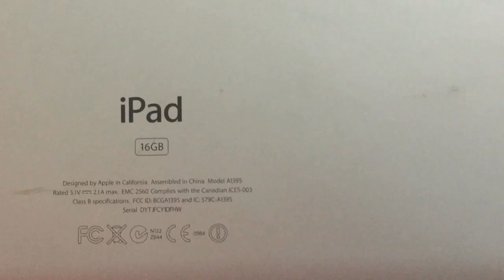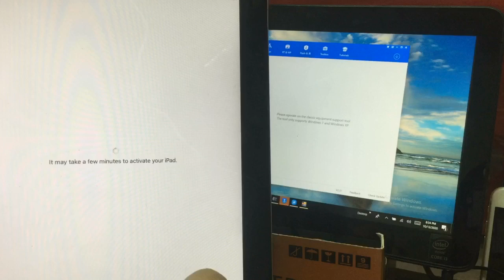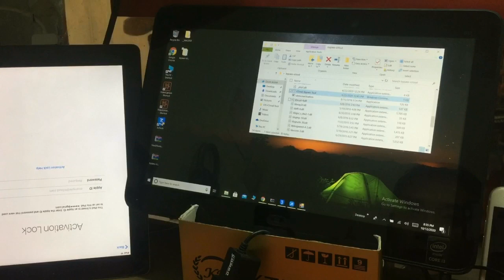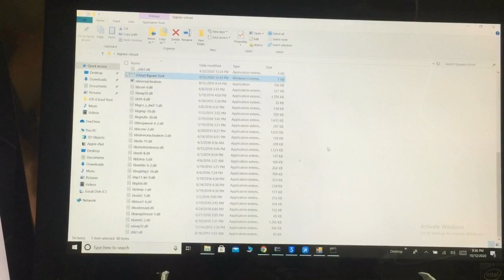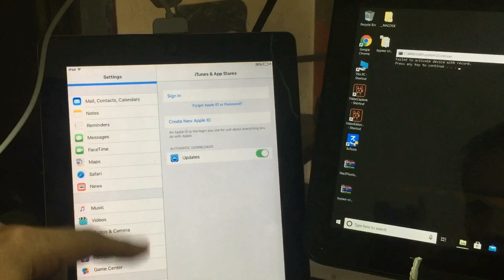IPAD 2 BYPASS apple id// HOW TO SOLVE ICLOUD BYPASS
Thank you the developer of this tools, im gonna show you how to bypass ipad 2 bypass apple id iPad 2 Bypass iOS for windows tool by iRemove Free for all users remove the iCloud lock in one click. it is free to offer by the 1Cracked team, no need to buy or activation or no need to jailbreak your iPad device. once is bypass you can use your iPad like you buy a new one.

Related topic
ipad 2 bypass apple id,
ipad mini 2 apple id bypass,
ipad air 2 apple id bypass,
ipad 2 apple id bypass,
how to bypass apple id on ipad 2,
ipad 2 bypass icloud,
ipad 2 bypass,
bypass apple id ipad,
how to bypass apple id ipad